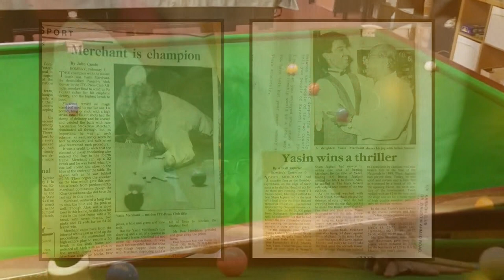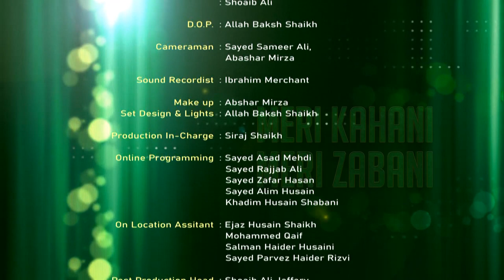Mr. Yasin Merchant (Former Asian Snooker Champion) || Meri Kahani Meri Zabani Sajid Rizvi Ke Saath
► "Meri Kahani Meri Zabani Sajid Rizvi Ke Sath"
➽ Episode 12
➽ Guest – Mr. Yasin Merchant (Former Asian Snooker Champion)
➽ Anchor – Sajid Rizvi